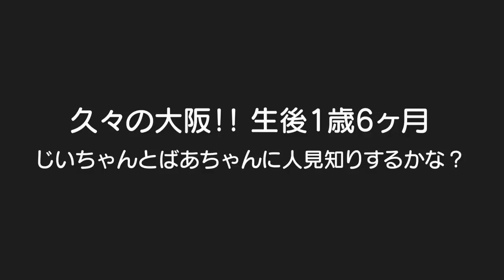【大阪帰省】久々のじぃちゃんとばあちゃんに人見知り？男女双子赤ちゃん生後1歳7ヶ月bashful in front of strangers to a grandma with a grandpa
二卵性男女双子赤ちゃん生後1歳6ヶ月(582日)久々の大阪帰省！じいちゃんとばあちゃんへの人見知りは大丈夫かな？今回もじいちゃんとばあちゃんが全力で相手してくれた！2人とも大好きやなｗまた来よう！！

【1日密着】初めての国宝in大阪帰省！男女双子赤ちゃん生後1歳1ヶ月Mix twins National treasure of the beginning

【人見知り全開】久々のひぃばあちゃん家！男女双子生後1歳6ヶ月Mix twins bashful in front of strangers in the house of the grandma

【1日密着in大阪】まさかの雪!?男女双子赤ちゃん生後1歳2ヶ月Mix twins the first snow

【大阪帰省】人見知り大丈夫？久々のじいちゃんとばあちゃん！プレイランド！男女双子赤ちゃんMix twins in Osaka and met grandfather and grandmother